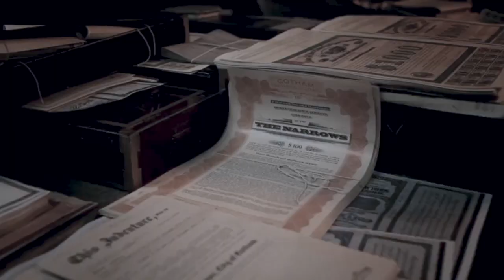Edward Nygma | Control